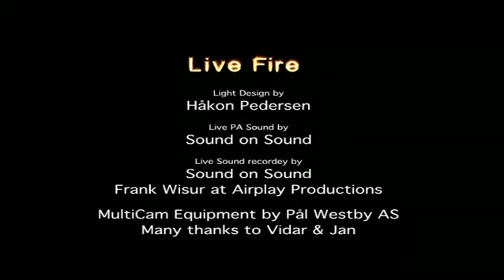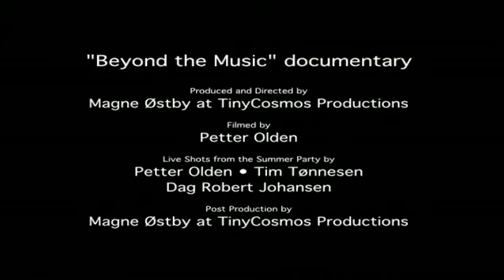Ken Hensley "Live Fire" (2005)